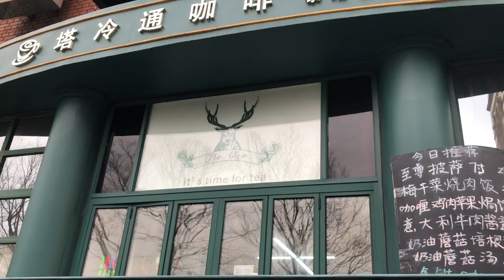Things to do in Songjiang: Thames town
In China, you can find some interesting towns.

But "Thames town"?

So I guess they created an English town in the middle of Songjiang that sort of makes you feel like you are in England. Well...at least it sort of reminds you of England.

What do you think? Does this remind you of England?